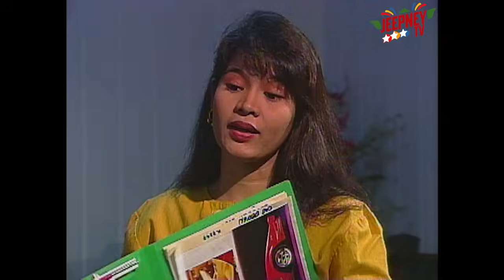Mara Clara 1992: Full Episode 504 | ABS CBN Classics